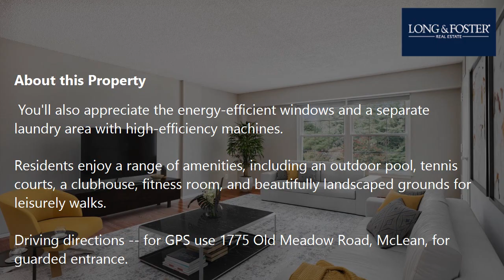Sale: 2 Beds - 2 Baths - 1112 sq ft - Mclean - VA [$353,900] MLS #: VAFX2200054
-- SUMMARY:
Real estate for sale - Condo: 2 Beds - 2 Baths - 1112 sq ft - 7661 Provincial Dr #201 Mclean - VA [List Price: $353,900]
MLS #: VAFX2200054

-- DESCRIPTION:
LOCATION. CONVENIENCE. COMFORT.
Welcome to this spacious 2-bedroom, 2-bath condo in The Colonies at McLean, a tranquil gated community on 29 acres in Tysons Corner. Enjoy unbeatable convenience just a half-mile from the McLean Metro (Silver Line) and Capital One Center, and under a mile from Tysons Corner.

This rarely available corner unit features 1,112 square feet of living space with an assigned garage parking spot. The open layout offers room for dining, relaxing, or a home office. Both bathrooms have been fully renovated with high-end finishes, including a glass shower enclosure, and ample storage is provided with plenty of closets. You'll also appreciate the energy-efficient windows and a separate laundry area with high-efficiency machines.

Residents enjoy a range of amenities, including an outdoor pool, tennis courts, a clubhouse, fitness room, and beautifully landscaped grounds for leisurely walks.

Driving directions -- for GPS use 1775 Old Meadow Road, McLean, for guarded entrance. This unit is in Building 3 (7661 Provincial Drive).